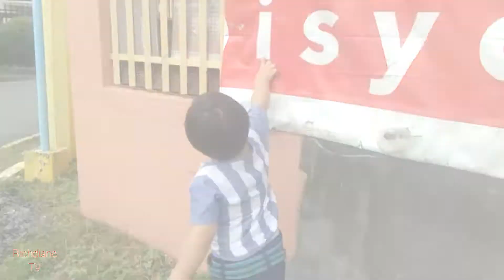VLOG# AYAW NG UMUWI NI ZAYM MC AT DALE SA BAHAY! 😰😱 | Richdiane TV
AYAW NG UMUWI NI ZAYM MC AT DALE SA BAHAY! 😰😱 | Richdiane TV